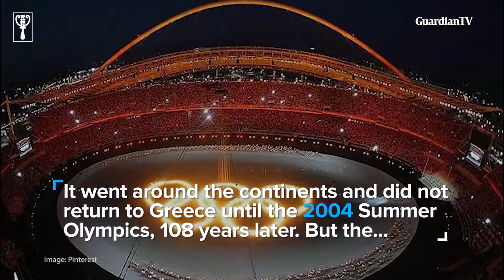5 times the Olympics was disrupted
The first Olympics games held in the Panathenaic Stadium in Athens in 1896. It went around the continents and did not return to Greece until the 2004 Summer Olympics, 108 years later. But the years it went round did not go without incidents. Here are a few times the Olympics has witnessed disruptions or postponement.